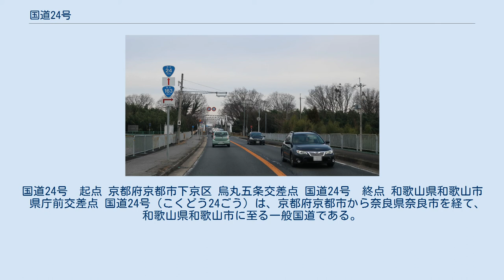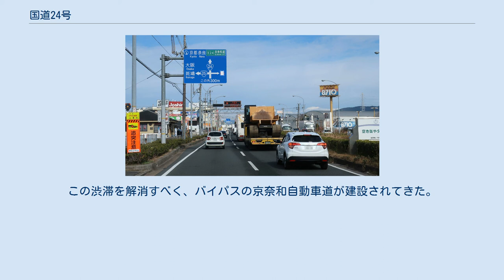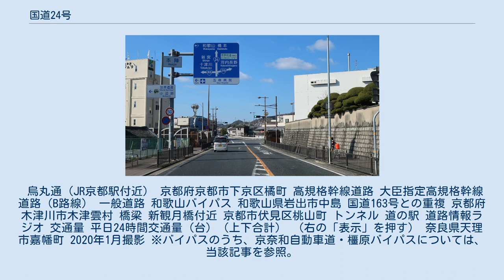国道24号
国道24号　起点 京都府京都市下京区 烏丸五条交差点 国道24号　終点 和歌山県和歌山市　県庁前交差点 国道24号（こくどう24ごう）は、京都府京都市から奈良県奈良市を経て、和歌山県和歌山市に至る一般国道である。
 和歌山県橋本市隅田町 2020年2月撮影 府県庁所在地である京都市、奈良市、和歌山市を結ぶ延長約235 キロメートル (km) の一般国道の路線で、起点の京都市下京区の国道1号分岐（烏丸五条交差点）から南下して奈良盆地、和歌山平野に沿って西に向かい、和歌山県庁前の県庁前交差点に至る。
主な通過地は、京都府宇治市、城陽市、木津川市、奈良県奈良市、大和郡山市、橿原市、葛城市、御所市、五條市、和歌山県橋本市、紀の川市、岩出市である。
 関西圏では国道171号や国道176号（三田市以南）とともに渋滞酷道と呼ばれるほど渋滞が慢性的である。
この渋滞を解消すべく、バイパスの京奈和自動車道が建設されてきた。
 一般国道の路線を指定する政令 に基づく起終点および経過地は次のとおり。
 国道24号は、京都と奈良という2つの都を結ぶ、歴史的に見れば重要な路線であるが、1885年（明治18年）の内務省告示第6号「國道表」公布時には国道に指定されなかった。
 烏丸通（JR京都駅付近） 京都府京都市下京区橘町 高規格幹線道路 大臣指定高規格幹線道路（B路線） 一般道路 和歌山バイパス 和歌山県岩出市中島 国道163号との重複 京都府木津川市木津雲村 橋梁 新観月橋付近 京都市伏見区桃山町 トンネル 道の駅 道路情報ラジオ 交通量 平日24時間交通量（台）（上下合計） （右の「表示」を押す） 奈良県天理市嘉幡町 2020年1月撮影 ※バイパスのうち、京奈和自動車道・橿原バイパスについては、当該記事を参照。
 ※ 交差する場所の括弧書きは地名、それ以外は交差点名で表示 ※上図は2010年3月9日時点のデータ 接続路線図